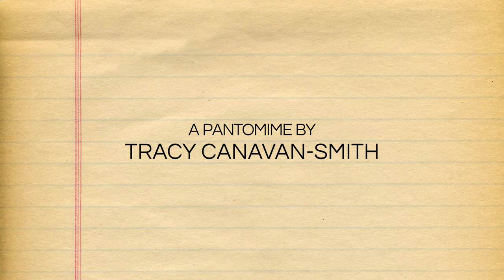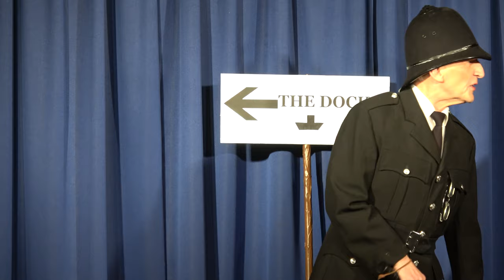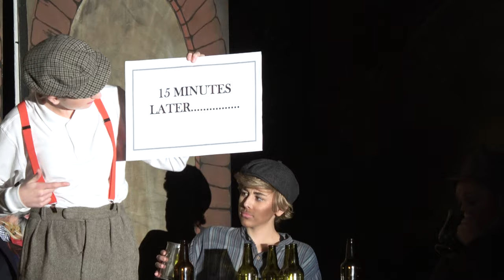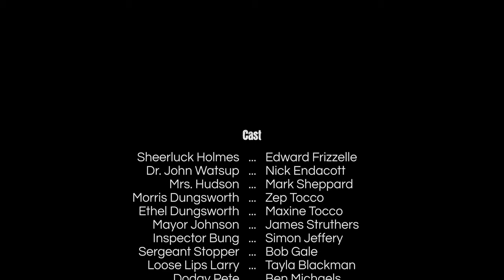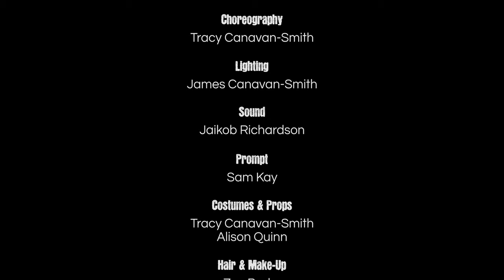Sheerluck Holmes and the Great British Show (2020)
Directed by. Tracy Canavan-Smith
Produced by. Alison Struthers
Written by. Tracy Canavan-Smith

CAST:
Sheerluck Holmes. Edward Frizzelle
Doctor Watsup. Nick Endacott
Mrs Hudson. Mark Sheppard
Morris. Zep Tocco
Ethel. Maxine Tocco
Mayor. James Struthers
Inspector. Simon Jeffery
Sergeant. Bob Gale
Manuel. Lauren Chimes
Miguel. Lindsay Vickors
Phil. Emma Hogg
Loose Lips Larry. Tayla Blackman
Dodgy Pete. Ben Michaels
Landlord. Gavin Blackman
Waitress. Lisa Ashby
Eric. Madeline Ashby
Ernie. Ava Struthers
Eddy. Milly Davidson
Burt. Abigail Davidson
Chorus 1. Tayla Blackman
Chorus 4. Francesca Ashby
Chorus 5. Natalie & Chloe Chimes
Child 1. Anabelle Flagg
Child 2. Ben Jansen
Child 3. Charlotte Davidson
Professor Apfel Von Strudel [Uncredited]... Alison Quinn

PRODUCTION TEAM
Box Office. Phil Allen
Poster. Simon Jeffery
Stage Manager. Phil Allen
Stage Manager. Phil Jackson
Scenery. Marion Hynes
Musical Director. Ron Chimes
Choreography. Tracy Canavan-Smith
Lighting. James Canavan-Smith
Sound. Jaikob Richardson
Prompt. Sam Kay
Costumes & Props. Tracy Canavan-Smith
Costumes & Props. Alison Quinn
Hair & Make Up. Zoe Barke
Programme. Maxine Tocco
Front of House. Kate Humphies

Maulden Players 2020